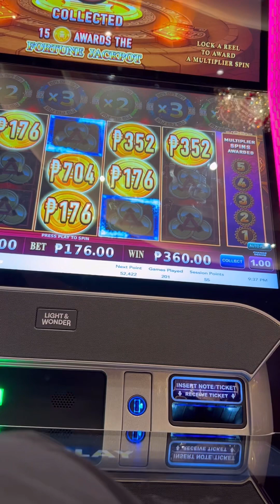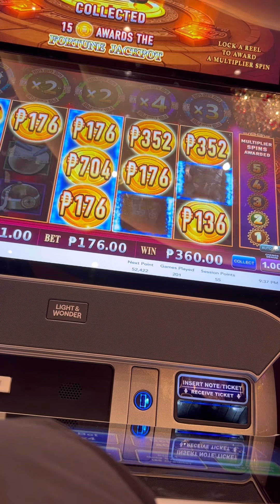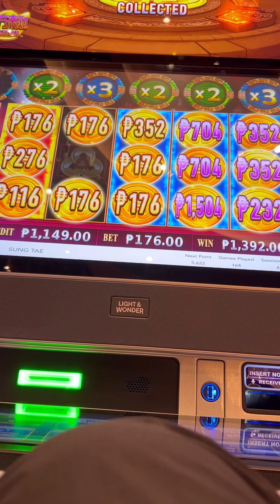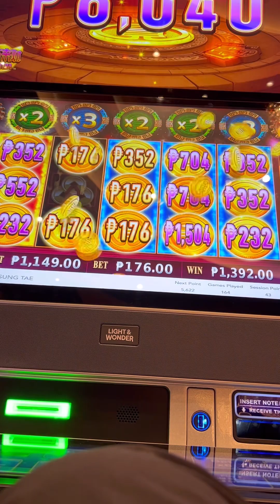GOLDEN “DUO FU DUO CAI” in COD